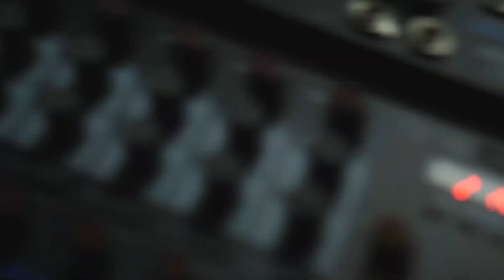Tips Merawat Bearded Dragon Yang Baru Menetas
Halo Asilovers, di video kali ini kak Julia mau liat telur beraded dragon yang baru menetas nih. dan ada kak Anggun juga yang jelasin gimana perawatannya. nonton yuk!